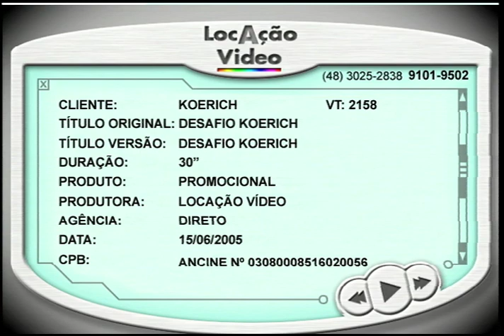Desafio Koerich - VT2158 - 06 2005